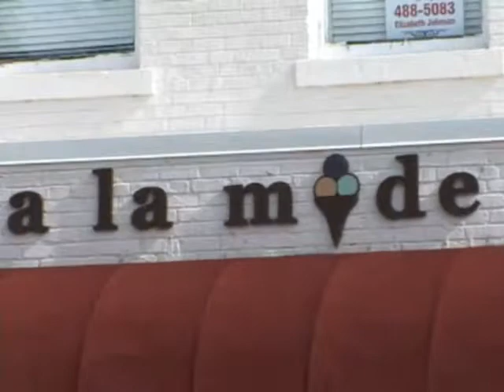Wake Forest's Dangerous 3 Story Skyscraper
Discover the history of the home of Wake Forest University, Wake Forest, N.C. This historic downtown is still much as it' has been for the past 200 years.  On the national historic registry this home of the first female law school grads, first medical school grads and discover who won the the state of North Carolina's first collegiate football game.